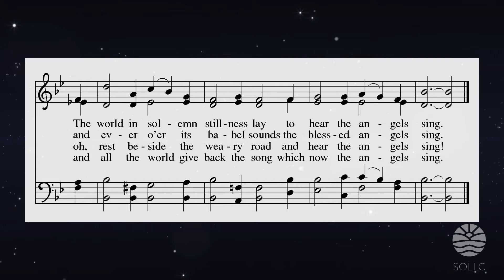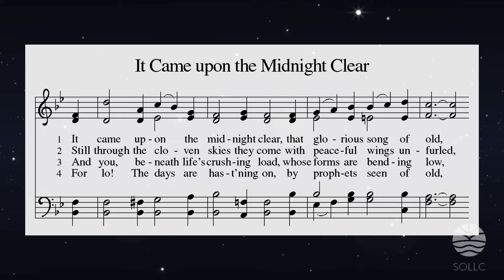It Came Upon the Midnight Clear | SOLLC Section Leaders & Leah Toppen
Merry Christmas and Happy Advent from Shepherd of the Lake! This music is featured in our Christmas playlist for Lighting the Path Advent. "It Came Upon the Midnight Clear" was featured during the December 13th Advent service.